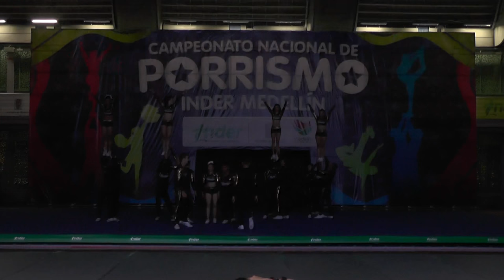131 Thunders N5 Restringido- Inder Medellín 2015 Domingo